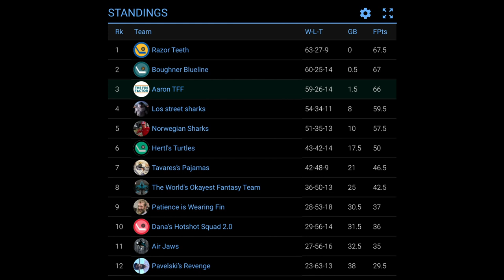Sharks Still Soft, Angry Thornton, Simek & Hertl Hurt (Ep 69)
Welcome to The Fin Factor, a weekly podcast series where we discuss the San Jose Sharks NHL hockey team. In this episode, we talk about last week’s games against Washington, Carolina Tampa Bay, and Florida, the Sharks playing soft, Joe Thornton’s takedown of Petr Mrazek, Radim Simek and Tomas Hertl are hurt, the week ahead against the Nashville Predators, New York Rangers, and Vancouver Canucks, our EASHL teams, and the fantasy hockey leagues update. This episode is hosted by Paul Sunseri and Aaron Sholl, two avid Sharks fans.

Hosts: Paul Sunseri, Aaron Sholl
Producer/Director: Jason Sholl
Stage Manager: Joe DeMartini
Set Construction: Todd Sholl
Visual Effects: Alan2014/Videohive
Graphics Effects: EasyEdit/Videohive